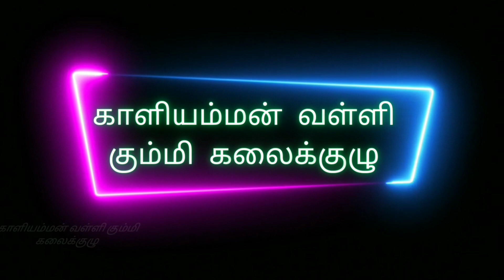கணபதி பாடல் | பூசாரிபட்டி | காளியம்மன் வள்ளி கும்மி கலைக்குழு | மலையாண்டிபட்டினம்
காளியம்மன் வள்ளி கும்மி கலைக்குழு

S. மலையாண்டிபட்டினம்

கோயம்புத்தூர் மாவட்டம், பொள்ளாச்சி தாலுகா, பூசாரிபட்டி ஸ்ரீ கண்டியம்மன் கோயில் திருவிழாவில்

காளியம்மன் வள்ளி கும்மி கலைக்குழுவினர் ஆட்டம்

பாடல் ஆசிரியர்கள்
கா. பாலசுப்பிரமணியம்
நா. மயில்சாமி

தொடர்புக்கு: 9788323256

ஒளிப்பதிவு மற்றும் பதிவேற்றம்
ப. குமணன்